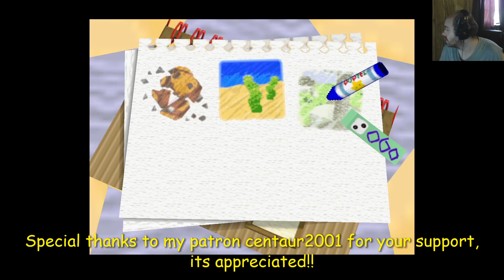Kirby 64 The Crystal Shards Episode 4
Episode 4 of another old classic Kirby 64 The Crystal Stars

Consider supporting the channel by becoming a patron, and joining my discord